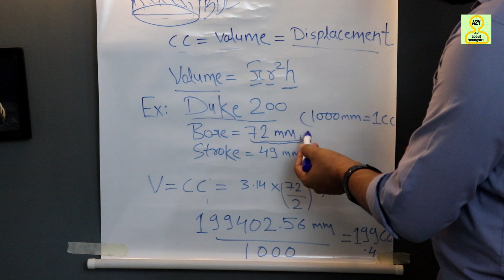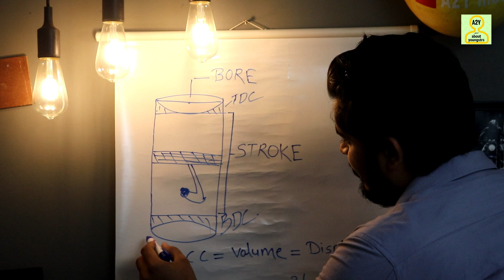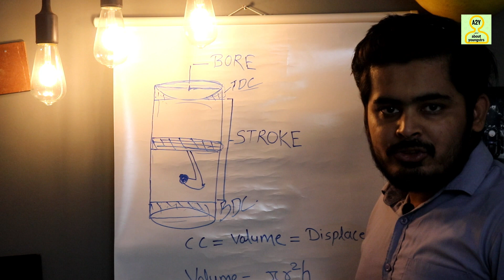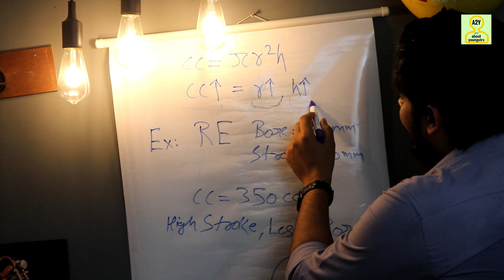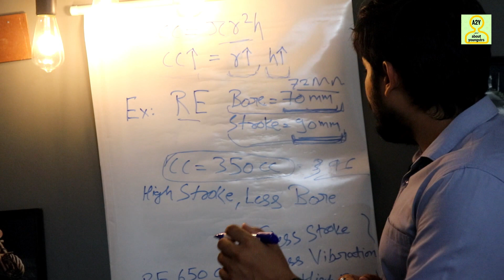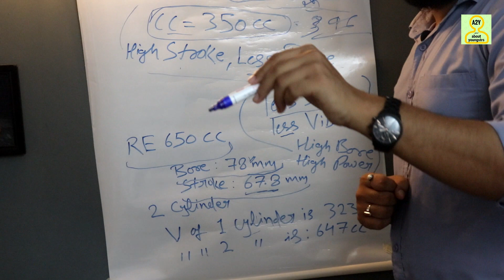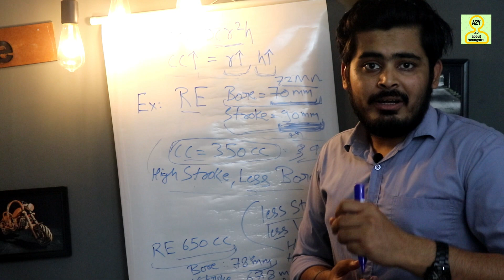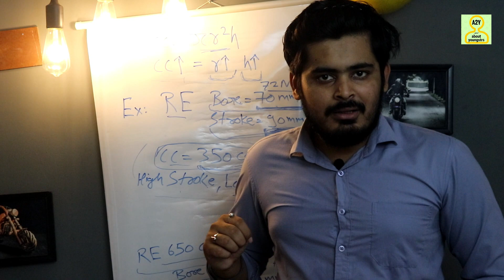Duke is more Powerfull than Royal Enfield. WHY? what is cc?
how to calculate engine volume
why 200cc motorcycle has more power than 350cc
how to calculate the displacement in bike
what is cc, Power, Torque
what is volume or displacement in Motorcycle
higher stroke bike
single cylinder bike vs multi-cylinder bike
duke 200 bs6 vs RE Classic 350 bs6

A2Y motoride is about bike review, car Review, bike maintenance,bike-related terms information.

best helmet under 2000rs
best riding jacket